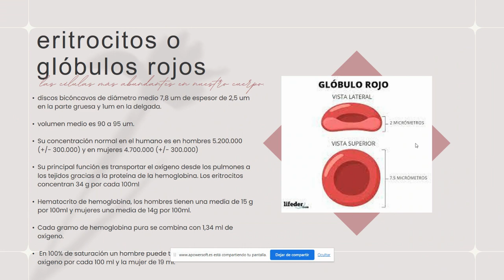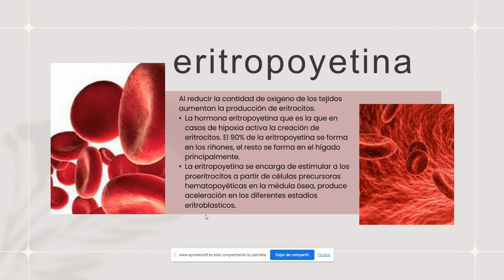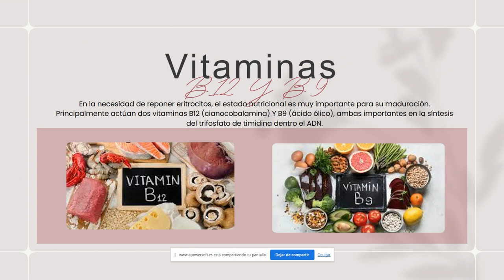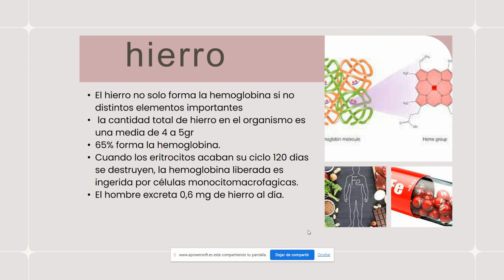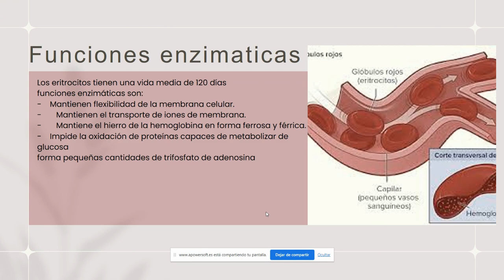Sangre: Eritrocitos - CAAV FISIOLOGÍA